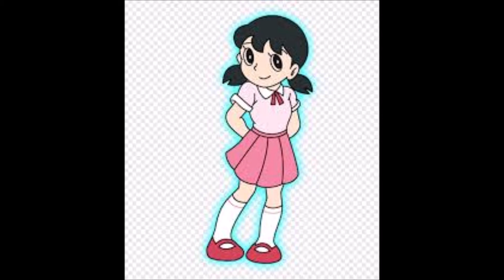Diferente a Las Demas Alejandro Palacios NOBITA X SHIZUKA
otro tributo de nobita y shizuka